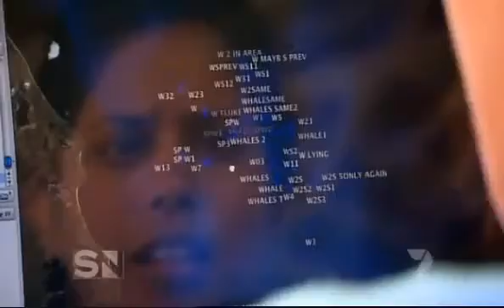Worlds Largest Blue Whale colony Discovered in Sri Lanka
There was a time when Blue whales were hunted almost to extinction. That changed in 1966 when protective laws were enacted to save the blues, the largest animal on earth. Now there's a new development, and it's a good one. A huge Blue whale colony has been discovered in Sri Lanka.

Last year I scouted Sri Lanka for the fifth time in order to set up diving and photography operations  - my first exploration there was in 1982. I was amazed at what I saw. I have been waiting all this time for the moment of peace and freedom.  I'm very glad to start my first Biganimals Blue whale photography expedition. I'm offering three departures to Sri Lanka in March and April, 2012.

Also, the new BigAnimals Expeditions Blue whale schedule for 2013 is in the making. March 20 -- April 1, 2013, March 29 -- April 8, 2013,  and April 5 -- 19, 2013. I accomodate only four guests per adventure -- space is very limited.

by Amos Nachoum